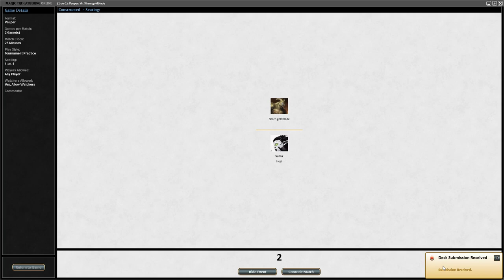Pauper Goblin Aristocrats Versus Izzet Delver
Our unsuspecting opponent struggles against our complex board state and... Sparksmith, yet again! Most Valued Goblin!